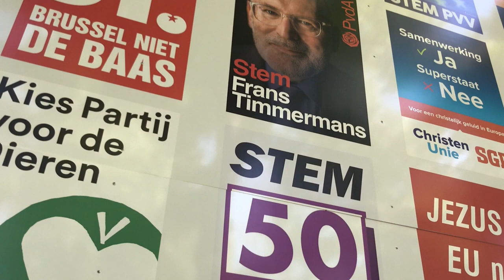Verraadt je voortuin op welke partij je stemt?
Onlangs werd op RTL4 gesuggereerd dat er een verband zou zijn tussen voortuin en politieke voorkeur. Ester Kieft nam de proef op de som in de Arnhemse wijk Geitenkamp.